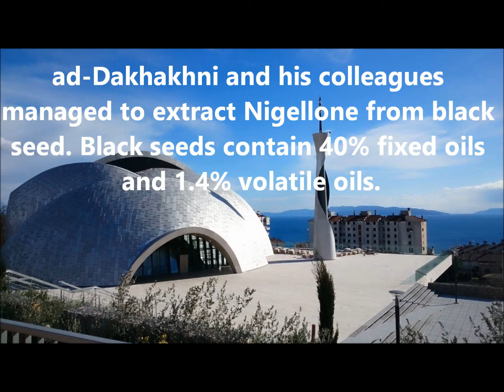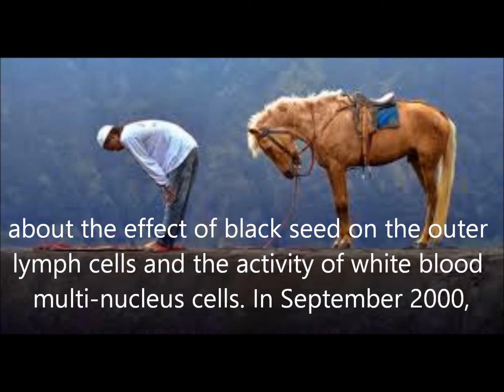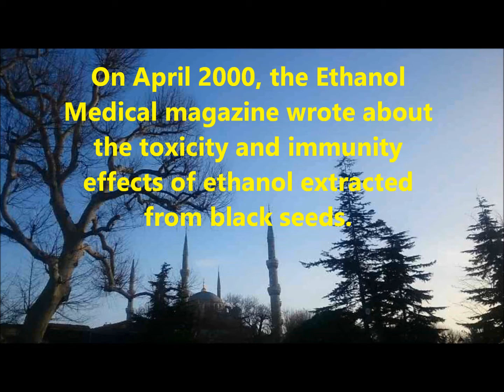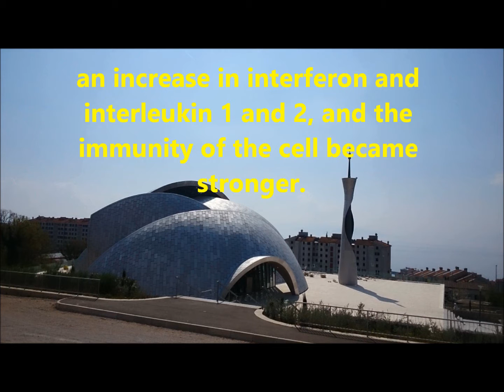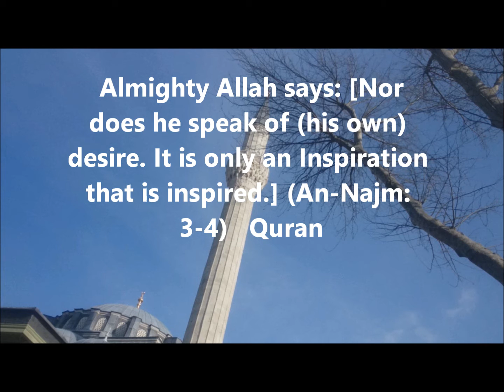swiss converted to islam and scientific discovery. suisse converti à l'islam et science moderne